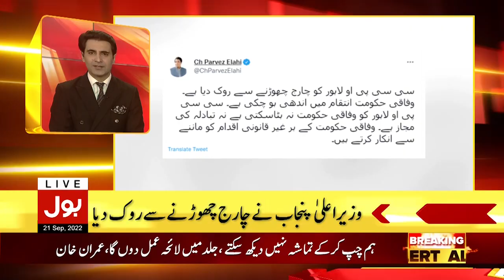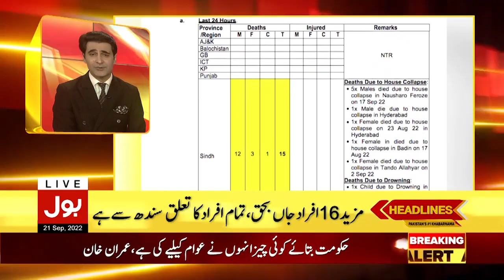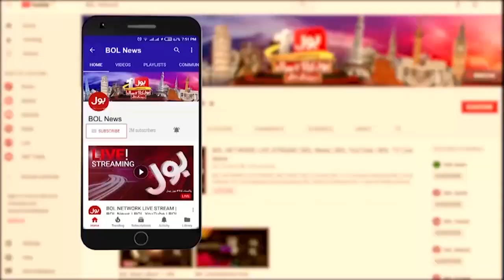Imran Khan Next Action? | News Headlines At 1 AM | Imported Govt In Big Trouble